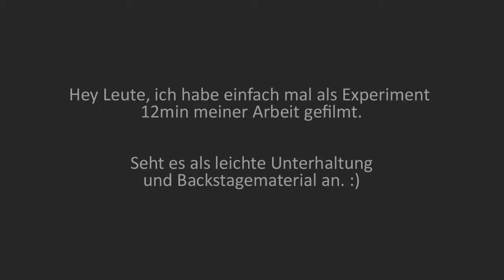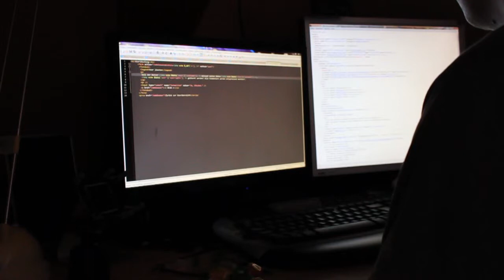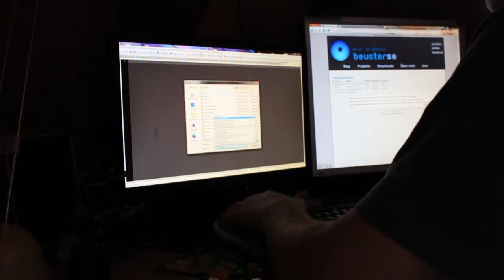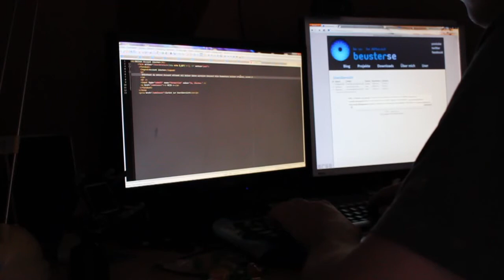12 Minuten im Quellcode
Ich habe mir gedacht, wie sieht wohl Coding aus, wenn man nicht der Schreiber ist? Nun, hier ist das Ergebnis des Versuchs, 12min Arbeit wurden aufgezeichnet und hier in knapp 5min wiedergegeben.